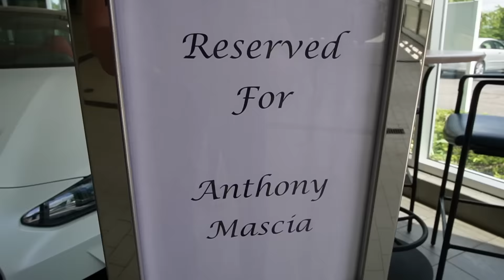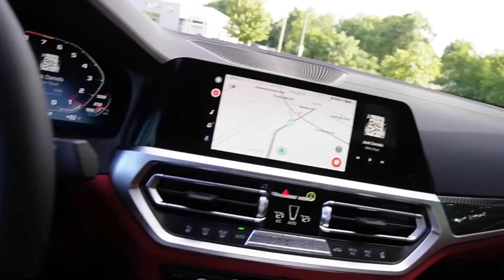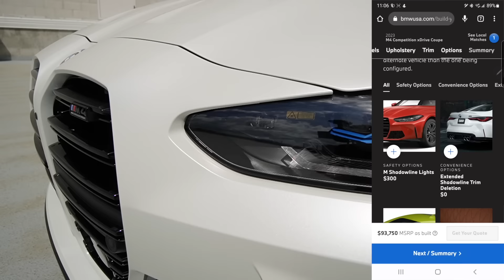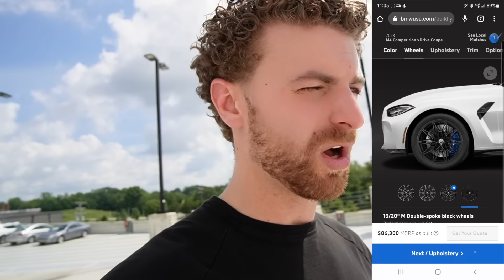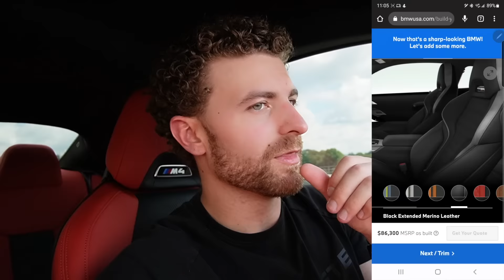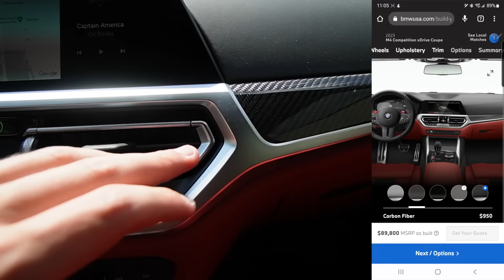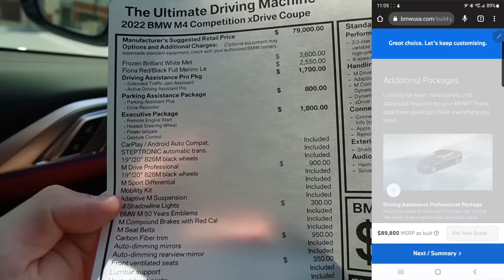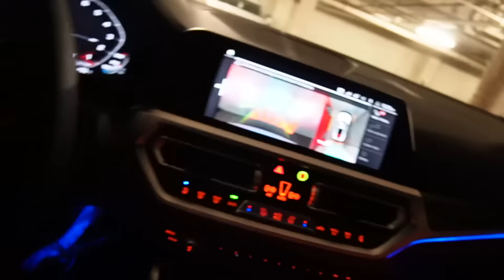Summer Shredding 2022 EP4 | Pegasus Is Born | BMW M4 Competition XDrive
Olympians! Welcome to Episode 4

I am proud to announce you to my new baby, Pegasus! BMW M4 Competition XDrive. It has been many months of labor but she was finally delivered. Saying he is super is an understatement! I also will give you a physique update. Chris needed some extra time in Costa Rico so we extended the competition giving us both some extra time to get shredded. This occurred after I recorded so I apologize for the confusion we are now ending everything on the 18th. I still have no doubt I will be victorious!

- For Supplements
- Meal Prep
- Social Media

Anthony of Olympus
Anthony Mascia
Moments of Cheatness
Mini Series
Summer Shredding 2022
Supplement Game
Fitlife Brands
PMD
Isatori
Performix
Team Alphalete
Flexible Dieting
Macro Dieting

"A dream is simply a reality waiting to happen." - Anthony Masica